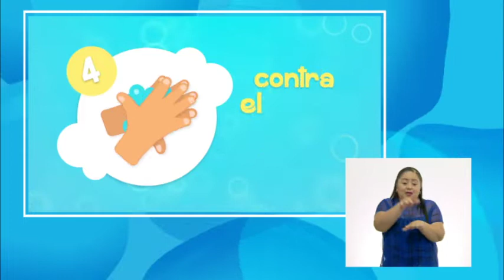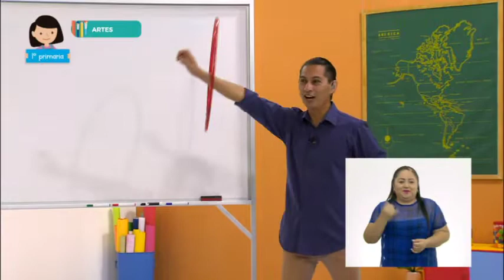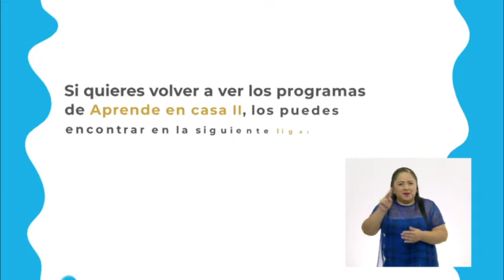09-nov-2021 •1° Primaria » Artes » Kinesfera y yo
Ficha de clase AprendeEnCasa
Aprendizaje esperado: Explora el espacio general y personal al realizar distintos tipos de movimientos.
Énfasis: Explora movimientos en el espacio a partir de juegos que lo hagan consciente de su espacio personal. (Consejo: recurrir a la kinesfera explicada para niños pequeños)
Explorarás el espacio general y personal al realizar distintos tipos de movimientos en el espacio a partir de juegos que te hagan consciente de tu espacio.
En esta sesión continuarás explorando movimientos de tu cuerpo en tu espacio personal, recuerda que en la sesión anterior aprendiste sobre la Kinesfera, que es la esfera imaginaria que envuelve tu cuerpo cuando te mueves.